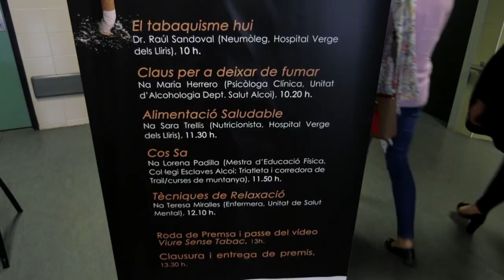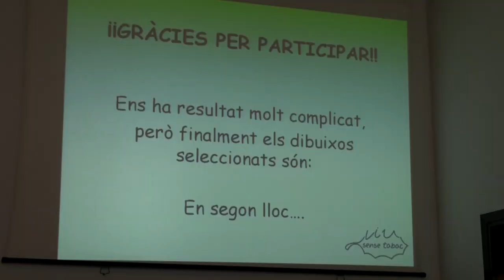Jornada de concienciación sobre los efectos negativos del tabaco | Cecova TV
Varios hospitales valencianos realizaron una campaña especial para concienciar sobre los efectos negativos de fumar tabaco. El Hospital de Alcoy fue el escenario en el que tuvieron lugar ponencias, cursos y mucha información para dejar este hábito.